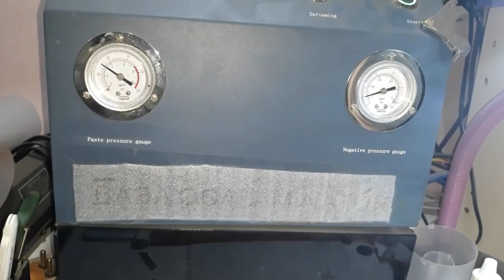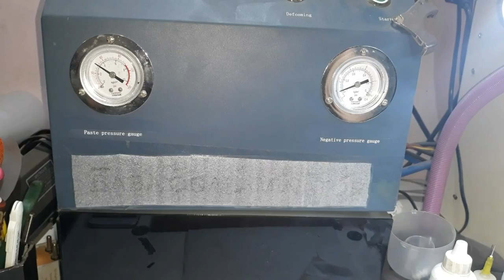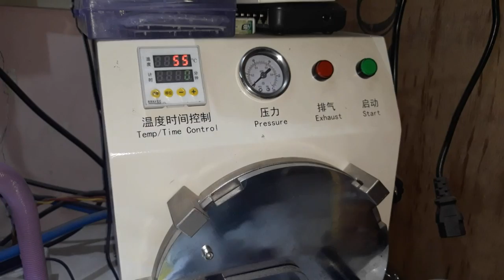LENOVO K4 note touch glass replacement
If your touch is not working in Lenovo K4 note you can change the glass touch only no need to change full lcd combo/folder.